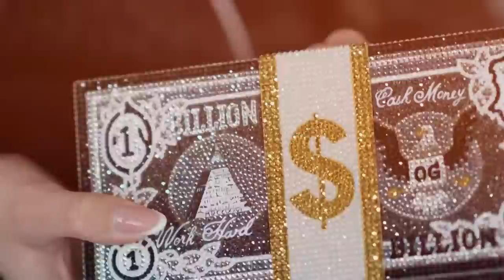Mi colección de CARTERAS DE CRISTALES de Judith Leiber 🔥 | Haul | El Mundo de Camila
Judith Leiber es una marca de lujo estadounidense establecida en 1963, es sinónimo de elegancia, estilo y sofisticación. Mira este video para que lo compruebes y deja tu comentario para saber cuál fue la que mas te gusto y cuantos cristales crees que tiene cada una jijiji!!!